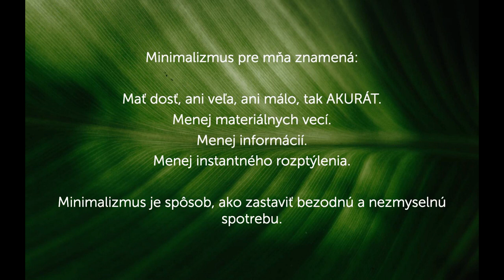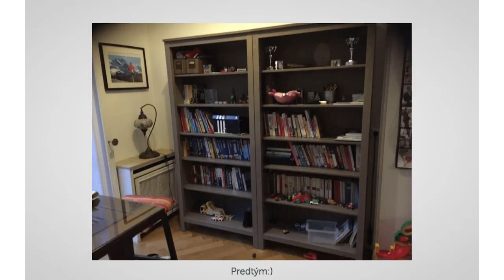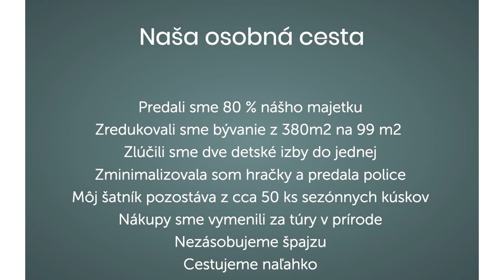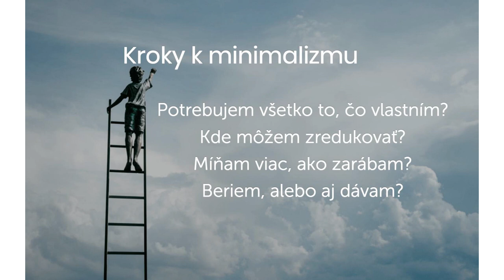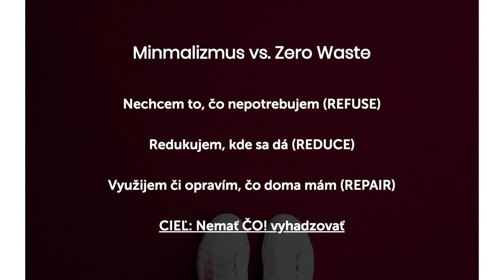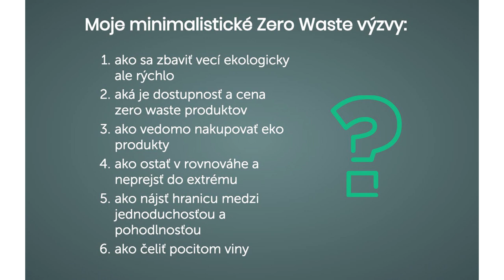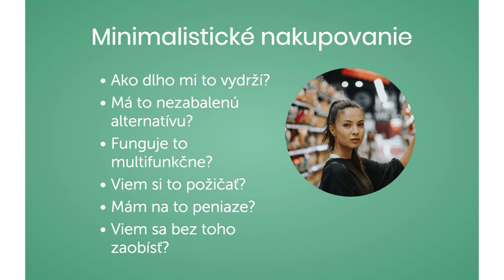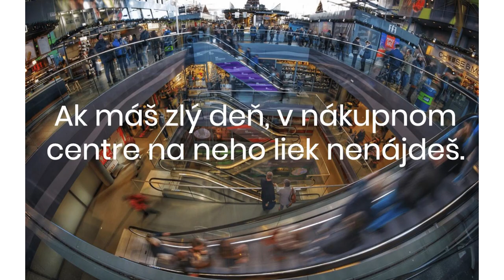Andrea Richardson | Minimalizmus a zero waste |Slovakia Going Zero Waste 2019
Minimalizmus a zero waste – dve úzko spojené témy. Čím menej nakupujeme a vlastníme, tým menej vecí nakoniec skončí v odpade. Ako si upratať dom a priority, dopriať menej priestoru veciam a viac tomu, na čom v konečnom dôsledku oveľa viac záleží?